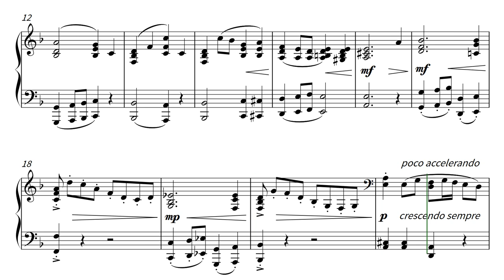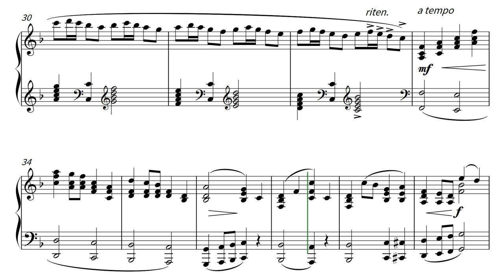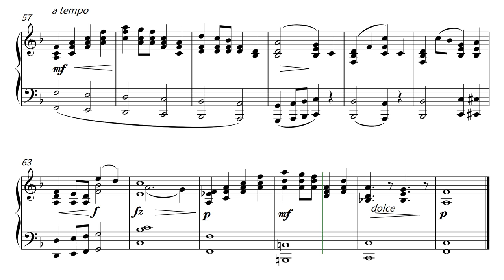Sommarsång - Wilhelm Peterson-Berger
This music book contains the original sheet music of the Classical Song "Sommarsång" for Piano. Medium difficulty in F major.